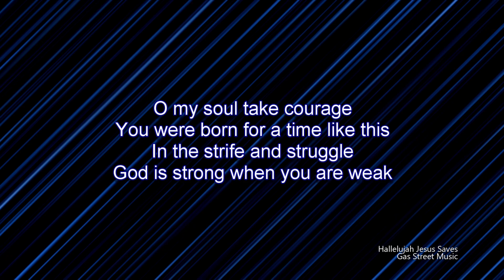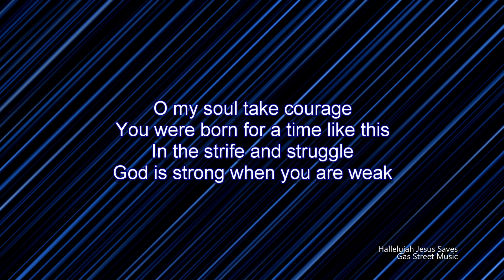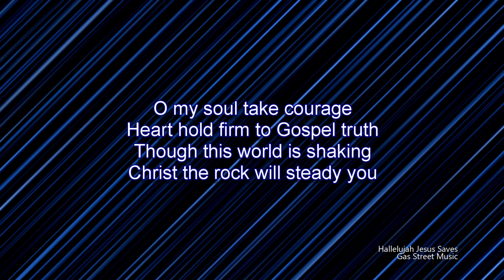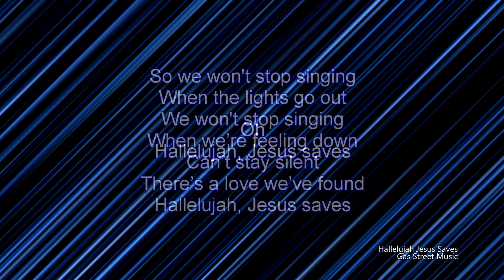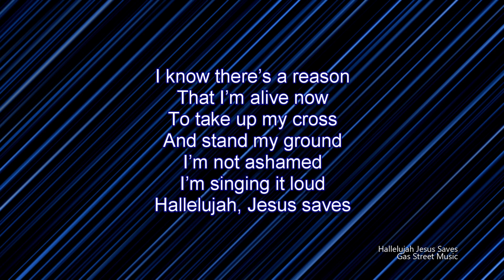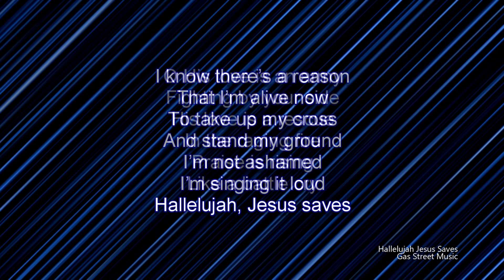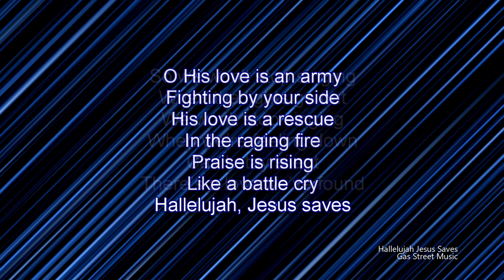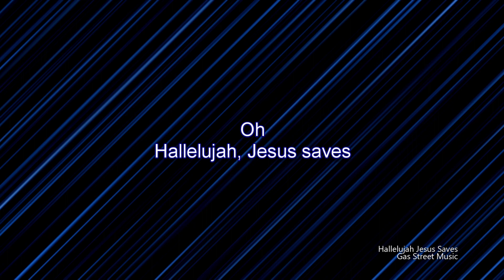Hallelujah Jesus Saves | Gas Street Music (Feat. Rich Dicas) (Worship Lyric Video)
Song:  Hallelujah Jesus Saves
Performed By:  Gas Street Music (Feat. Rich Dicas)

Support the Artist: @GasStreetMusic